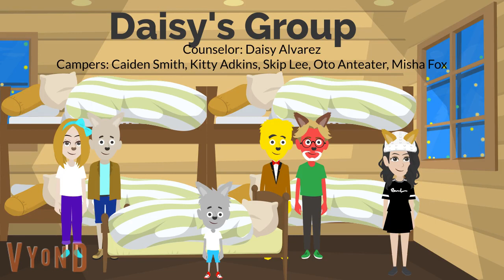Camp Vegas Cabin Groups (of 3)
3 Groups Per Cabin, 7 Cabins, 1 Camp
Hope You Enjoy Your Week-Long Stay At Camp Vegas in Dravenburg, Eleanoria!